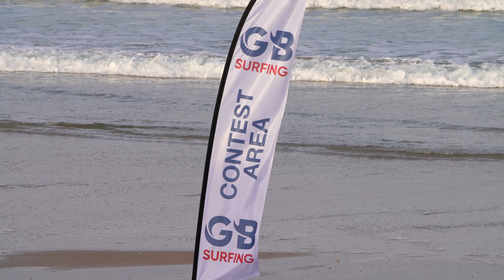GB Cup 2023 Full Highlights